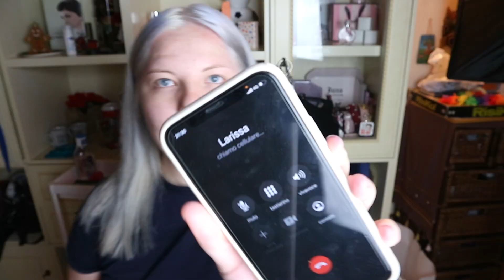I miei GENITORI reagiscono ai miei NUOVI CAPELLI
_CONTACT

_INFO

📸  Con cosa ho filmato il video: Canon EOS 700D

I commenti di SPAM verranno ELIMINATI

💕 Baci Bacetti Bacioni 𝐿𝒾𝓊𝒷𝒶